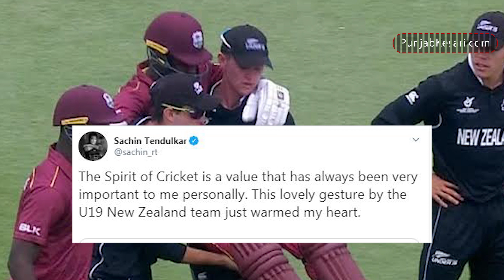New Zealand ने जीता मैच के साथ सभी का दिल, पेश की खेल भावना की मिसाल | WI U19 vs NZ U19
West Indies U19 vs New Zealand U19
ICC U19 CWC: An outstanding show of sportsmanship in the game between West Indies and New Zealand